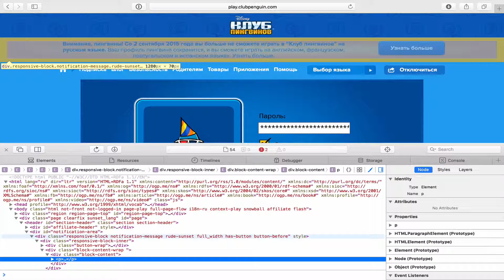Club Penguin How To Get Rid Of Russian Lanauge Warning